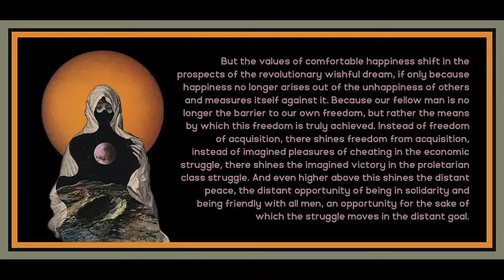Chapter 6 from The Principle of Hope (Vol. 1) by Ernst Bloch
Art is by ojeRum.